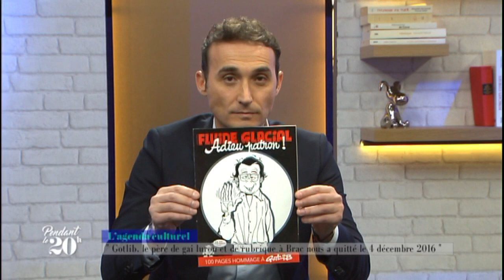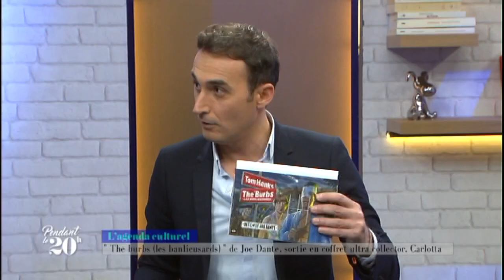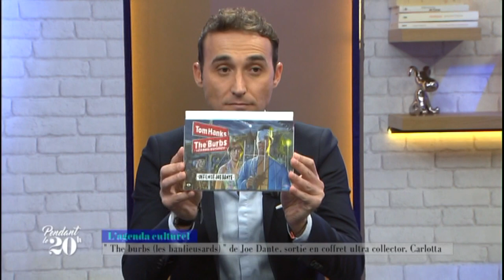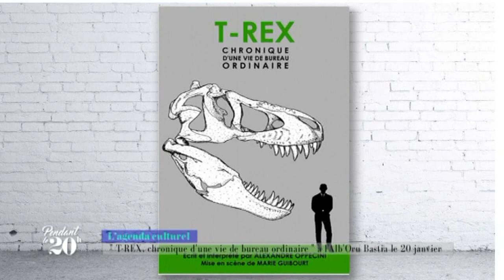"Pendant le 20 H" du 13/01/2017 : L'agenda culturel du vendredi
Retrouvez la squadra de "l'agenda culturel" de "Pendant le 20H"  ... Autour de Philippe Martinetti : Marie-Ange Filippi, Consultante, Audrey Tordelli, Chroniqueuse, Marcel Petriccioli, libraire et Xavier Affre, cinéphile-historien...